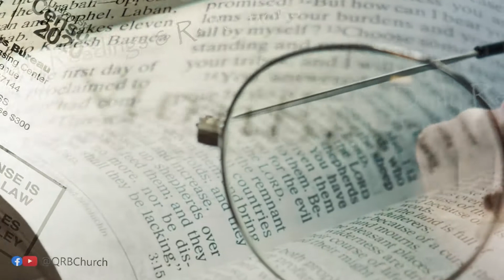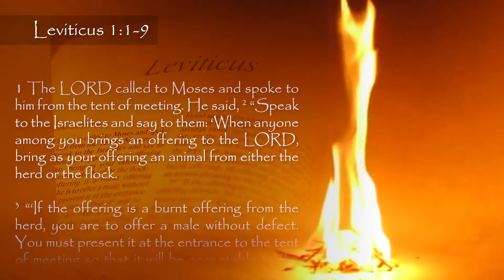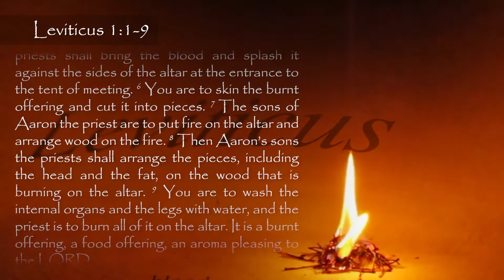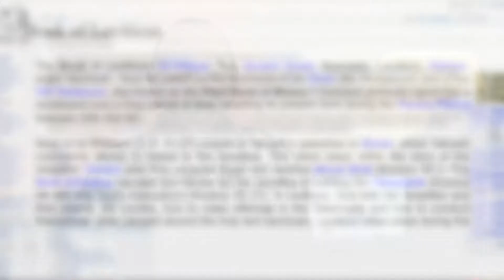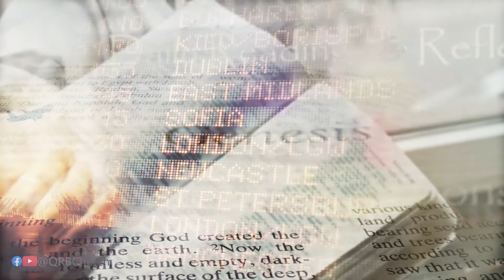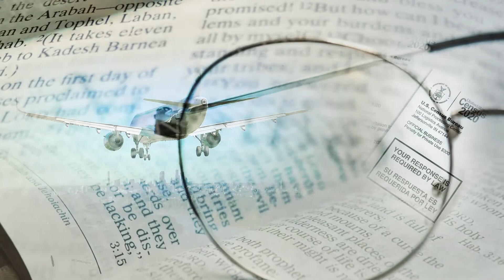Daily Bible Readings – Leviticus 1:1-9 – Wednesday 6th April 2022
And He Called...

This week, we are going to think of the way the Bible is shaped at the beginning of both the Old and New Testaments. We start with the first five books of the Bible: The Pentateuch. The first five books or the Torah, as it is known within Judaism; Genesis, Exodus, Leviticus, Numbers and Deuteronomy.